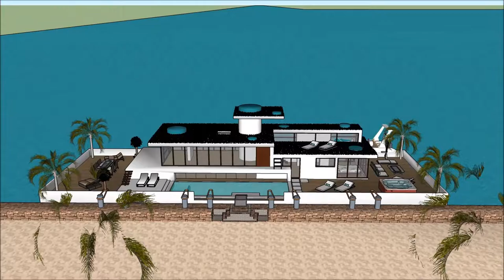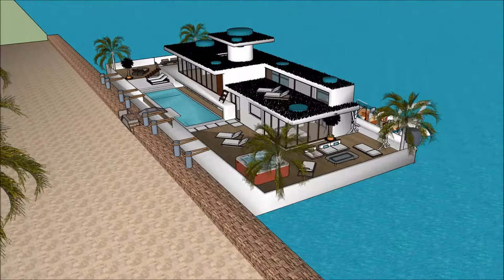معماری خانه برنامه طراحی خانه سه بعدی یوتیوب خانه ی قایق ویلا صد متری ویلا لوکس آبسرد ویلا با استخر